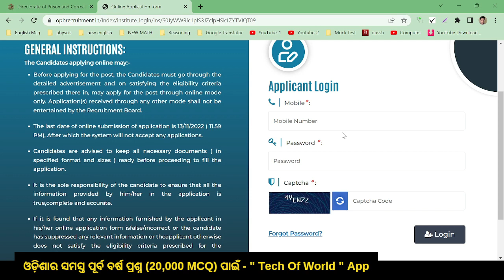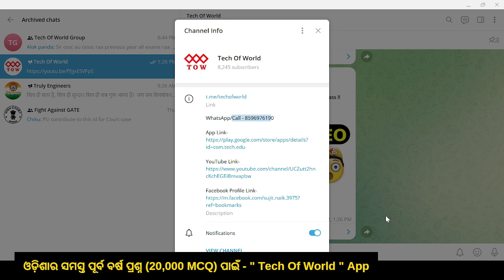Odisha Jail Warder Result Out !! Jail Warder Result Published 2022